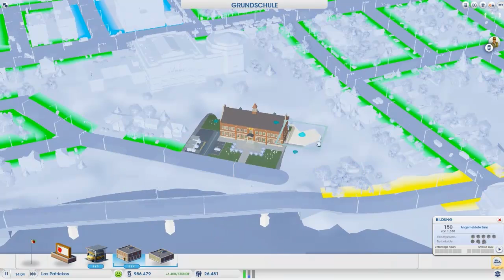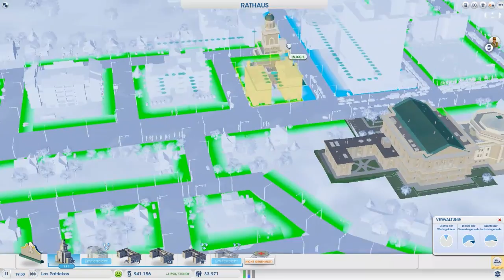Let's Play SimCity Together #018 - ONE FUCKING MILLION!!!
SimCity
Maxis Studios-Wirtschafts Simulator SIMCITY
Viel Spaß:)